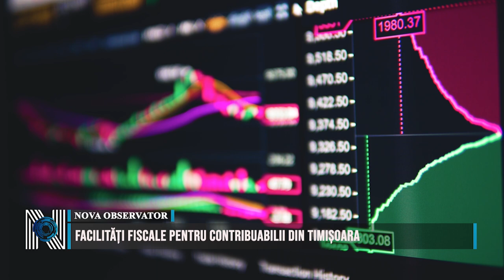Facilități fiscale pentru contribuabilii din Timișoara